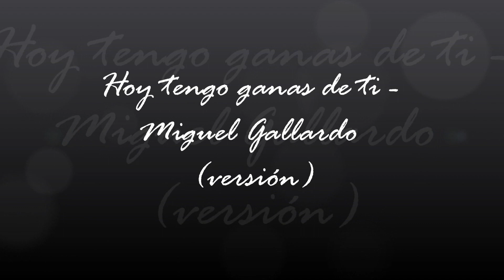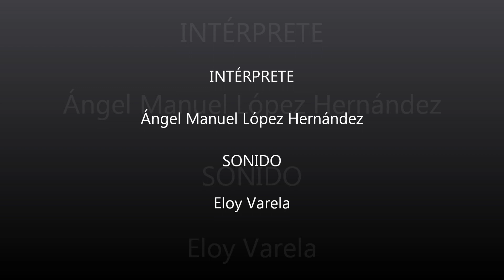"Hoy tengo ganas de ti" - Miguel Gallardo (Cover by Honorable Colegial).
Interpretada por Ángel Manuel López Hernández (sin ánimo de lucro).